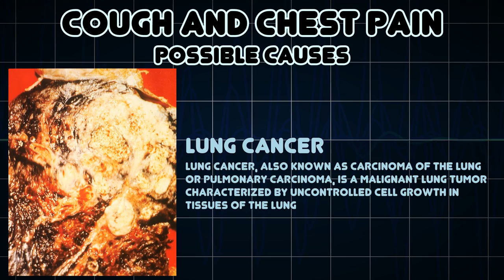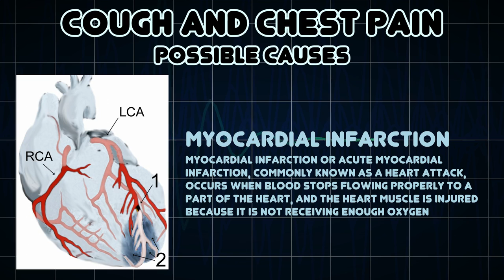Cough and Chest pain (Medical Symptom)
Possible causes of Cough and Chest pain (Medical Symptom)